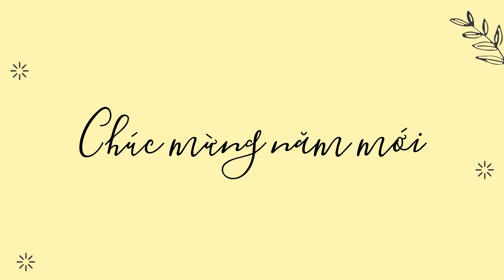5 ĐIỀU NHẤT ĐỊNH PHẢI LÀM VÀO DỊP TẾT || Học văn chị Hiên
5 ĐIỀU NHẤT ĐỊNH PHẢI LÀM VÀO DỊP TẾT || Học văn chị Hiên